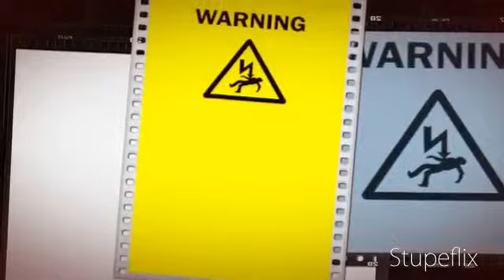CAUTION SEE! SHOCK LOCK Iphone Security APP